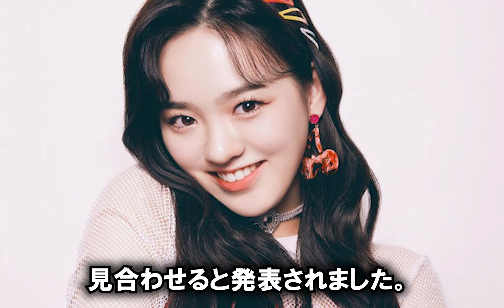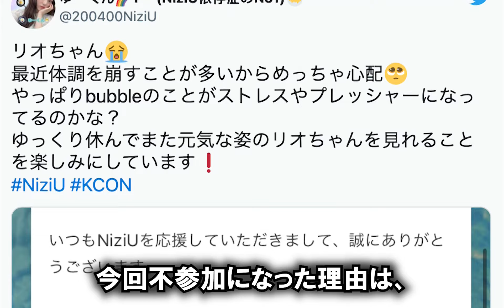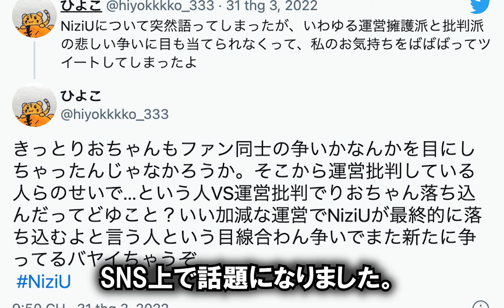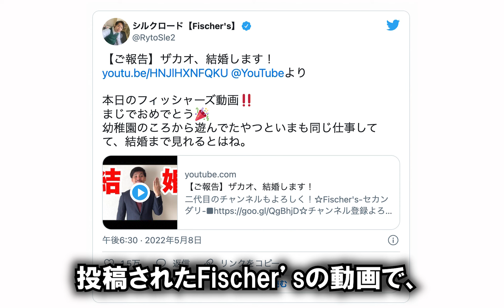【KCON】NiziUリオの体調不良の理由は？bubble事件が原因！？顔が怖い？